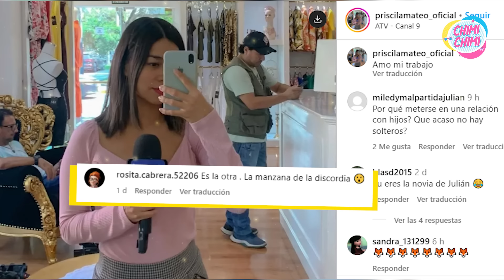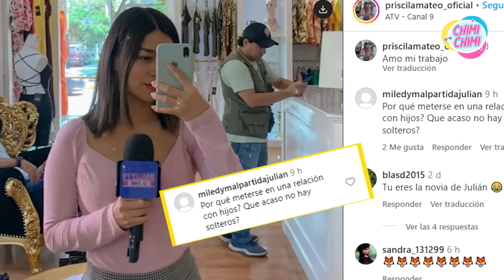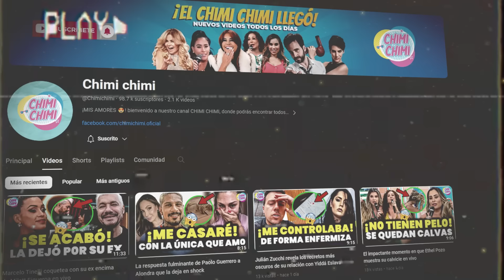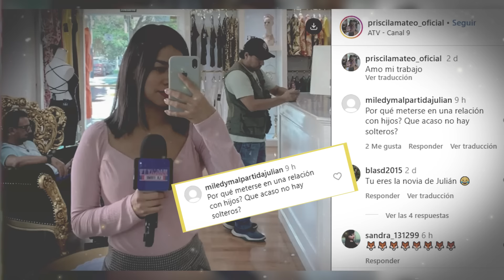Julián Zucchi Señala a Magaly Medina como Cómplice en su Relación con la Reportera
En un giro sorprendente, Julián Zucchi decide plantar cara a las acusaciones de Magaly Medina en un enfrentamiento televisivo lleno de drama y tensiones. Este choque de titanes en pantalla desata una avalancha de emociones y revelaciones, donde Zucchi expone su versión de los hechos, desafiando las narrativas establecidas. Mientras el público queda absorto en esta saga de intrigas y confrontaciones, la batalla entre Zucchi y Medina revela verdades incómodas y arroja luz sobre los entretelones de la farándula, en un espectáculo que deja a todos con la boca abierta.